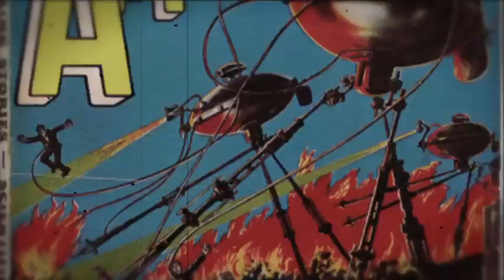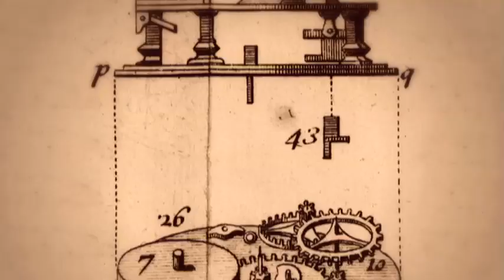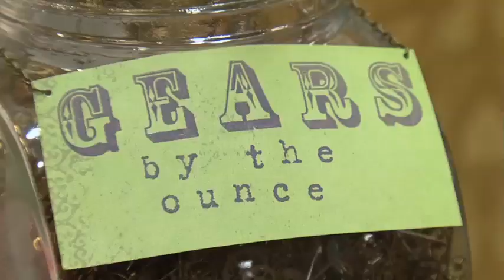AnachroCon Steampunk Convention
A feature on AnachroCon, Atlanta's yearly alternate-history and steampunk convention. This segment was featured on Public Broadcasting Atlanta's Emmy-nominated and Telly-winning magazine program "This is Atlanta."